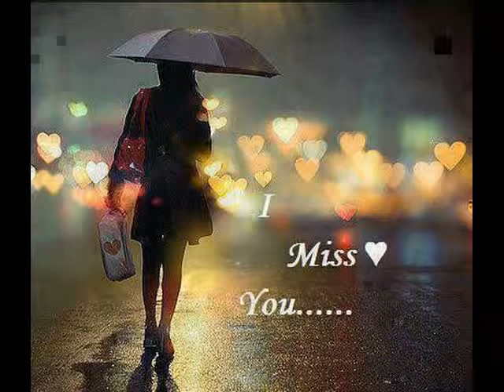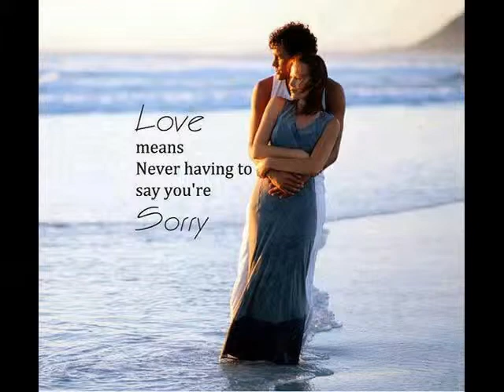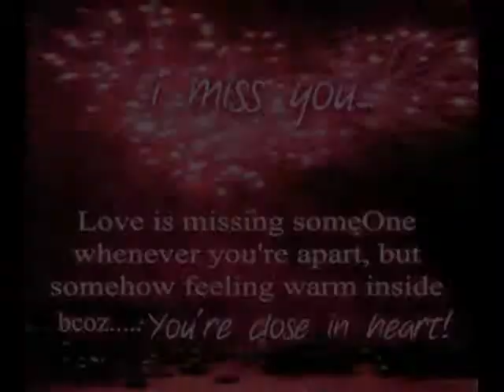maybe u should know by kenny rogers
thank you to all watching this video